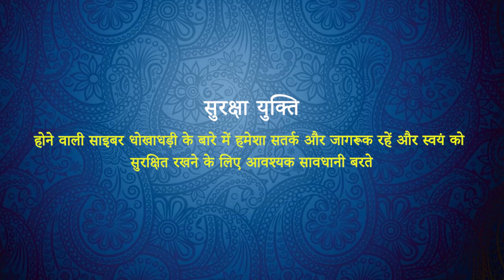साइबर जालसाज करदाताओं को निशाना बना रहे है और आईटीआर दाखिल करने के नाम पर उनसे ठगी कर रहे हैं।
साइबर सतर्क समाचार

क्या हुआ था ?
What might have happened ? 👨‍💼
साइबर अपराधियों ने ठगी का नया तरीका निकाला है। पहले बैंक खाताधारकों को निशाना बनाया जाता था,  लेकिन अब आईटीआर फाइल करने के नाम पर करदाताओं के खाते खाली किए जा रहे हैं।   यह जालसाजों द्वारा खोजा गया ठगी का बिल्कुल नया तरीका है।

जानकारी के मुताबिक साइबर अपराधी अब तक हजारों लोगों को अपना निशाना बना चुके हैं।  डिजिटल माध्यम का इस्तेमाल कर साइबर ठगों ने ऐसे खाताधारकों की सूची तैयार की है जिन्होंने अभी तक इनकम टैक्स रिटर्न फाइल नहीं किया है।  सूचि बनाकर साइबर जालसाजों ने इन लोगों को  कॉल करके आईटीआर फाइल करने का दबाव बनाया। इस बीच गोपनीय या संवेदनशील जानकारी हासिल करने के बाद वे उनका  बैंक खाता खाली कर वित्तीय धोखाधड़ी करते हैं। खाताधारकों को स्कैमर  संदेश भेजकर अपने पैन और आधार डेटा को अपडेट करने का आग्रह भी कर रहे हैं। वे उपयोगकर्ता को यह कहकर धमकी देने का भी सहारा लेते हैं कि यदि उन्होंने निर्देशों का पालन नहीं किया तो खाता ब्लॉक कर दिया जाएगा। यह भी देखा गया है कि यूजर्स और ग्राहकों के साथ क्रेडिट कार्ड और बैंक अपडेट के नाम पर भी ठगी की जा रही है।
साइबर अपराधियों को लेकर साइबर सेल और गृह मंत्रालय पहले ही अलर्ट जारी कर चुका है। डिजिटल यूजर्स को ऐसे फ्रॉड के बारे में जागरूक और सतर्क रहना चाहिए और आवश्यक सुरक्षा कदम उठाने चाहिए।

सुरक्षा युक्तियाँ
Immediate Safety Tips:
🛡️Be aware of your activities which you do online.
🛡️Never share any personal information to others.
🛡️Always use multi factor authentication for safe transactions.
🛡️Follow internet ethics

Expert Views on cyber fraud:🧑‍🦰🎤🎙️🧩
साइबर धोखाधड़ी पर विशेषज्ञ के विचार
Follow for expert views on how this fraud was happened?

1 Youtube:

10 Snapchat: @ssoindia